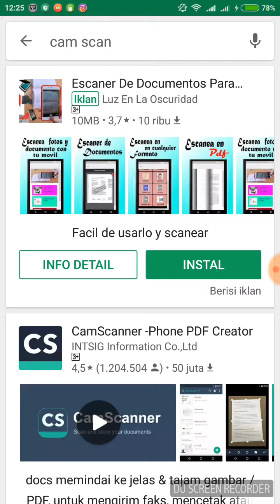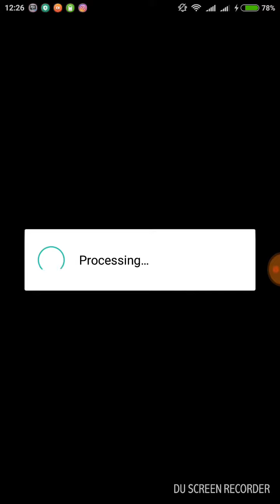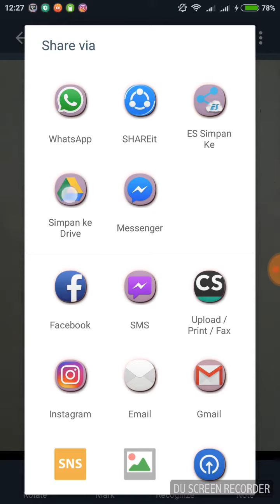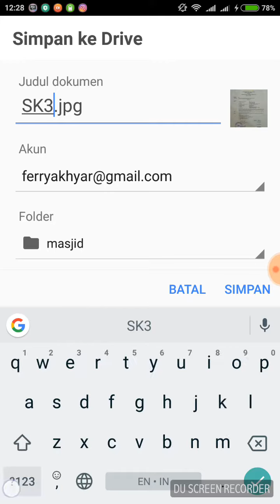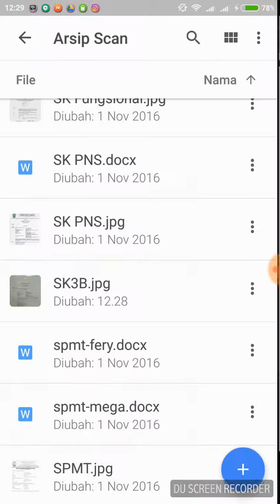Cara Scan Dokumen dengan HP (smartphone)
Scan Dokumen dengan hp (smartphone)